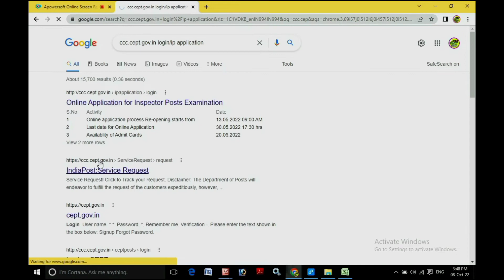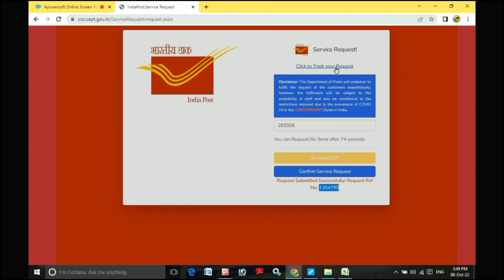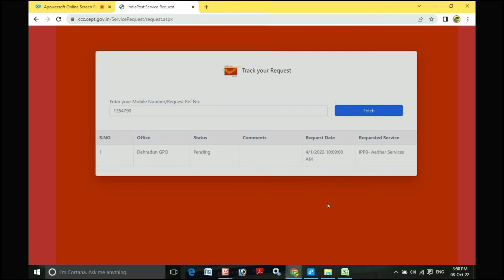Aadhaar card me online mobile number kaise jode | mobile number link in aadhaar card online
Aadhaar card me online mobile number kaise jode 2022 | mobile number link in aadhaar card online

Videos link